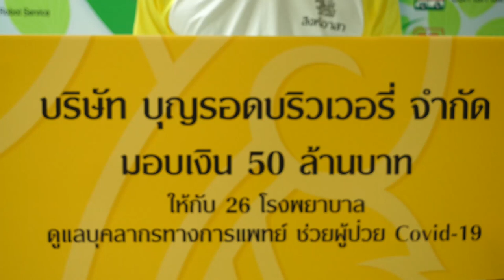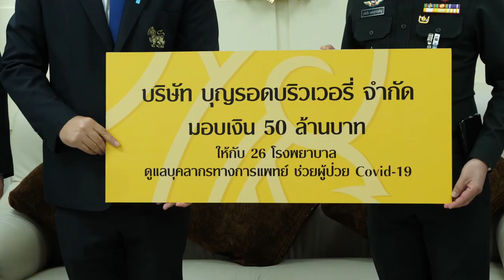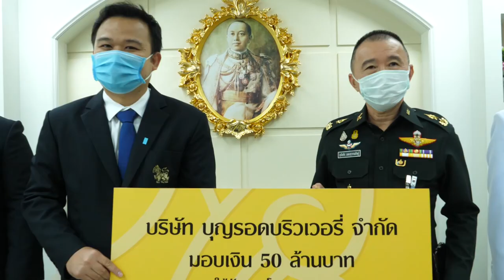ภาพข่าวเพื่อตัดต่อ บริษัท บุญรอดบริวเวอรี่จำกัด ส่งมอบเงินบริจาคจำนวน 50ล้านบาท ให้กับโรงพยาบาล